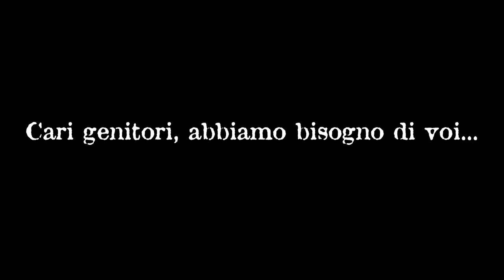Appello ai genitori - Cologne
Non abbiate paura, abbiano bisogno di voi